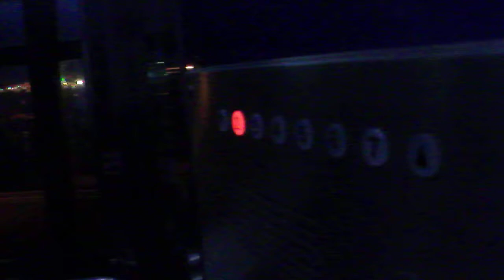DSCF6714レインボーブリッジのエレベータ20110530